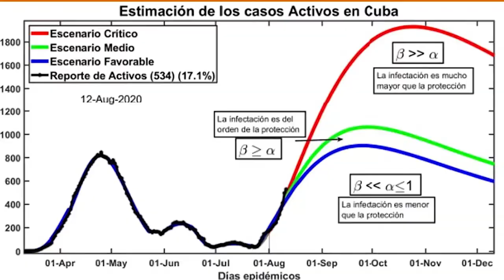Se puede ir a Cuba hacer turismo? Situación con el covid 19 y el turismo internacional y nacional.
Amigos aquí les traigo un video contando la situación actual de la pandemia de covid 19  en Cuba y como está funcionando el turismo internacional y nacional en la isla.